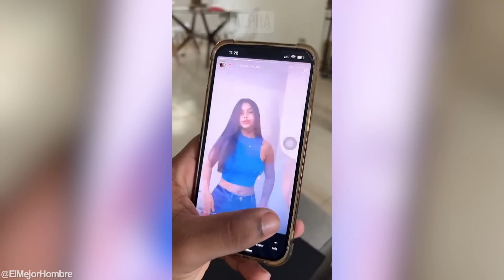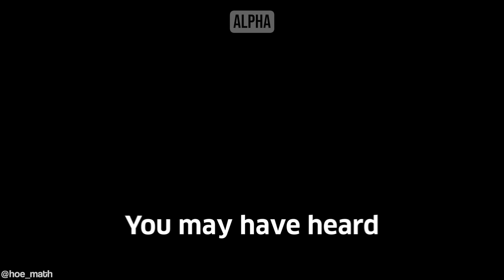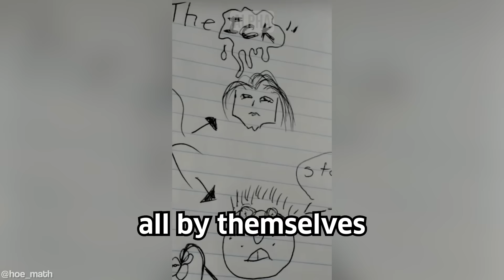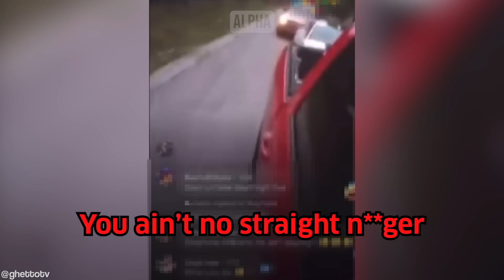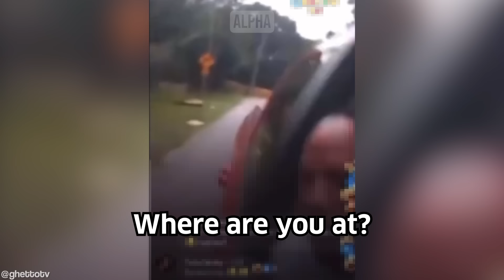Woman Gets Called Out For Working Out In Walmart...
Woman Gets Called Out For Working Out In Walmart... Hosted by Jack an ex-professional Rugby player turned full time YouTuber and inspired by ARAKO TV, MGTOW, The Poor Mans Podcast Reacts, MxRPlays.. Be sure to watch the entire video ;)